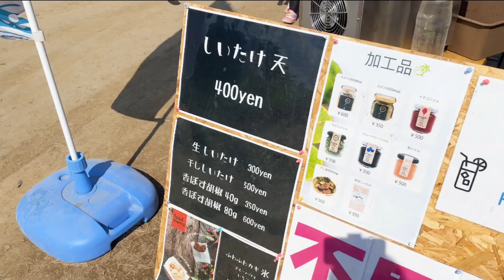お散歩していたらそっくりな犬に遭遇しました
秋のお散歩No.3
お利口ワンちゃんネロ君と遭遇、コスモス園で沢山の人に可愛いと言って貰いましたw
サバトラたまちゃんオス８歳、ハチワレあくあちゃんメス4歳
仲良し２匹の動画を投稿しています♪
メンバーシップのご入会はこちら↓
月額９０円で
★特典①お名前の横にメンバーバッジが付きます。（加入月でデザインが変化）
★特典②コメントやチャットで利用できる専用絵文字が使えます。
※専用絵文字は現在8個ですが、メンバーの加入数が多くなると追加出来るようになります